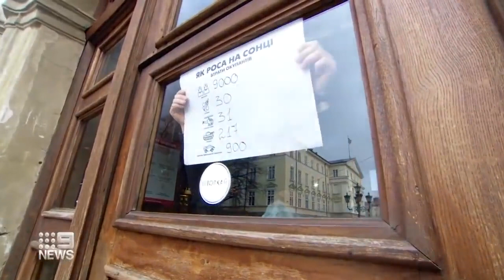Russia Artillery & Tanks unleash hell Ukraine Nuclear Plant threat 10x worse 1986 Chernobyl Accident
Russia destructive War on Peaceful Ukraine using 160+ Nuclear capable Cruise & Ballistic Missiles

Putin I'll Go Nuclear Threatens Nuclear World War Three 40 mile military convoy uses TOS1 Thermobaric Rockets vaporizes humans Update Current Events March 2022

Russia @ War Ukraine Putin 21 century Hitler uses vacuum bombs Gruesome war machine target civilians current events March 2022

End Times News Update U2Bheavenbound TOS1 Thermobaric Rockets vaporizes humans used in Ukraine current events March 2022

Calvary Chapel Brian Brodersen SaddleBack Church Rick Warren Osteen Pope Francis Catholicism Ecumenical Interfaith ChrisLam NWO Bible prophecy one world Religion Forming

Russian army uses TOS1 Thermobaric flamethrower Rockets capable of vaporizing human bodies in Ukraine in this video shows capabilities current events 2022

Russia destructive War on Peaceful Ukraine using Hundreds of Nuclear capable Cruise & Ballistic Missiles 2022

Breaking Putin Declares War Ukraine explosions in Kiev if countries intervene Nuclear World War 3 2022

Canada Tyranny Dictator Trudeau Martial Law on Canada Truckers & Supporters as Terrorists

Truckers For Freedom Trudeau Must Go NO to NWO mandates NO to Genetically Modified JAB poison DO not COMPLY Trudeau Treason Patriots Unite

HAARP Chem Trails DEW Direct Energy Weapons Weather Control PROOF DARPA Globalist Elites NWO agenda 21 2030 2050

End Times News BeHeavenbound HAARP Chem Trails Geo Engineering Weather DEW Direct Energy Weapons